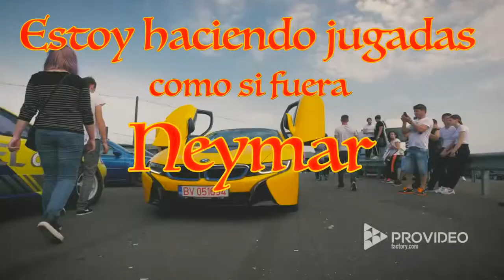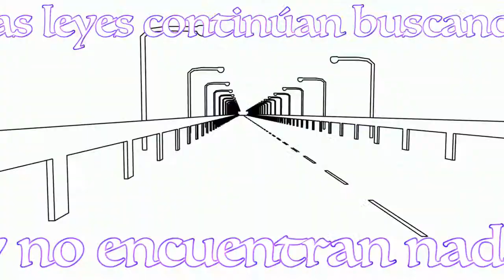Empujo el Pedal Al Suelo - Timekeeper*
2019

Empujo el pedal al suelo. - I push the pedal to the ground

Intro
conduce rápido, rápido - drive fast, fast

V1
dentro y fuera de las sombras como un ninja - in and out of shadows like a ninja
enfocado en una milla por delante de mí - focused on a mile ahead of me
Estoy haciendo jugadas como si fuera Neymar. - i’m making plays like i’m Neymar
Intentan mantenerse al día, pero no pueden manejarme. - they try to keep up but they can’t handle me

Bridge
Desde el principio, la victoria fue mía. - From the beginning, the victory was mine
Esto no es una coincidencia, nací para esto. - this is not a coincidence, I was born for this
Todos quieren ser leones hasta que sea el momento de hacer lo que hacen los leones. - Everyone wants to be a lion until it's time to do what the lions do.

Hook

V2
Las leyes continúan buscando y no encuentran nada. - The laws continue to search and find nothing.
Soy como un borrón - i’m like a blur
No soy nuevo en esto, soy fiel a esto. - i’m not new to this, i’m faithful to this
Estoy quemando goma como una orgía. - i’m burning rubber like an orgy

donde esta mi competencia - where is my competition?
es solitario en la parte superior - it’s lonely at the top